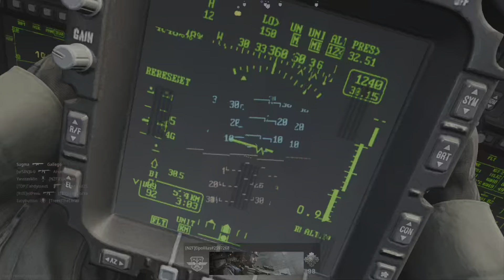Modern warfare 2019 ground war 78 kills 4 deaths